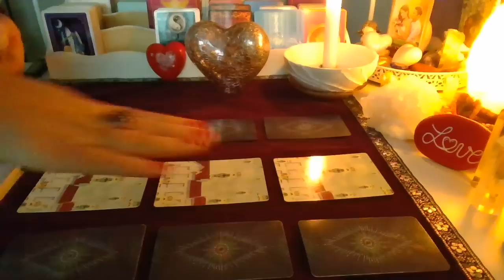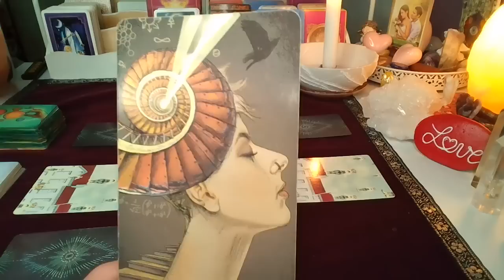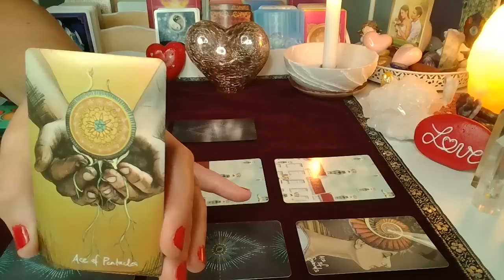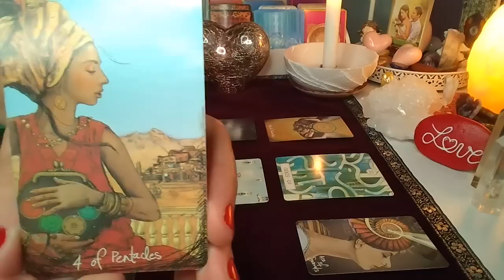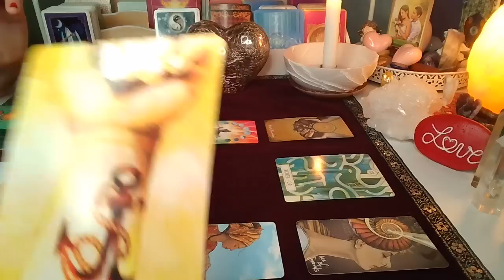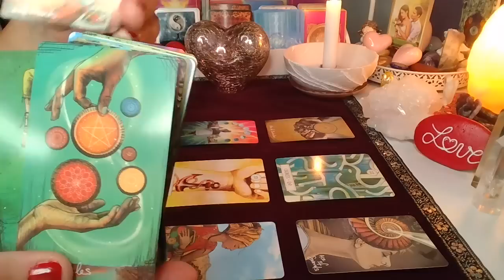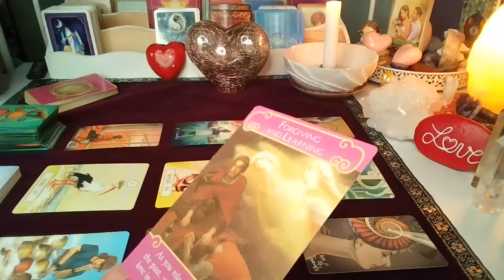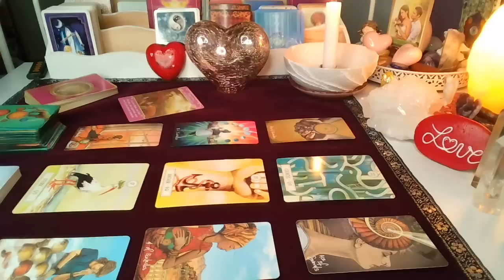LUSTRO DLA ZAKOCHANYCH ❤️ 2x3 Karty TAROTA + 3 Karty LENORMANDA ❤️ wrozby porady magia ❤️